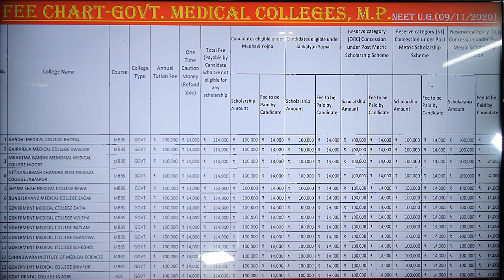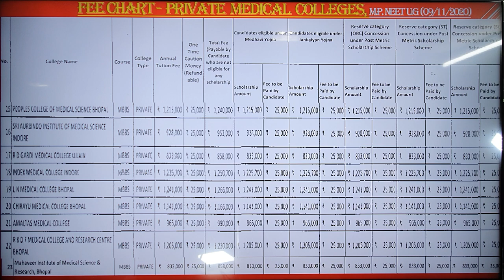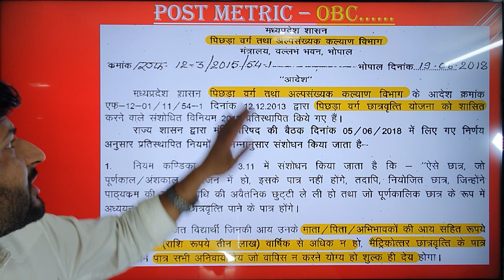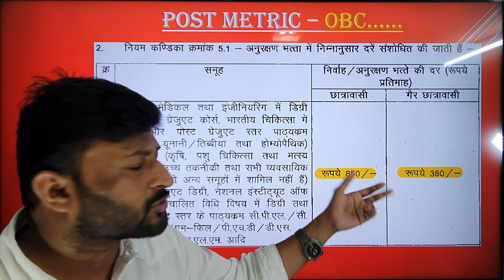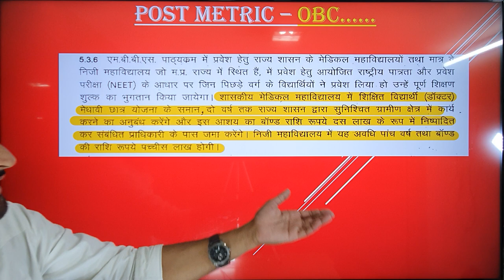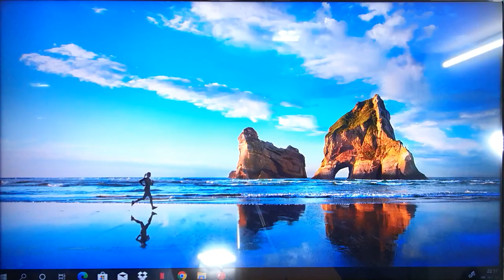Post Metric Scholarship OBC | Eligibility criteria & information about OBC scholarship for MBBS, MP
This video will let you know about scholarship and eligibility for MBBS in both govt and private medical colleges in Madhya Pradesh